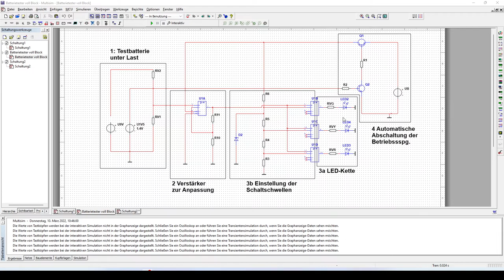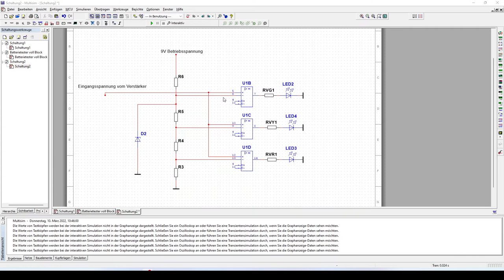3a LED Kette und Vorwiderstände